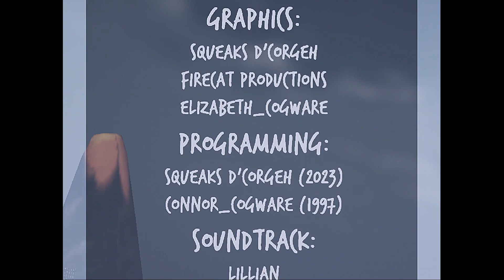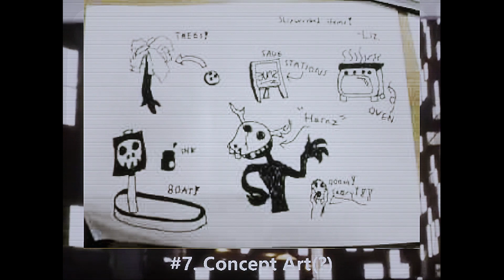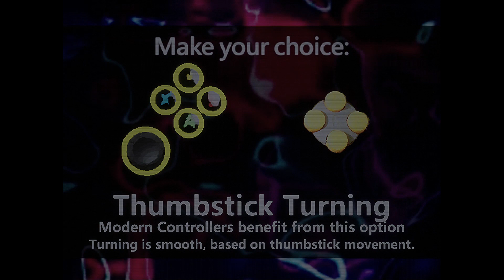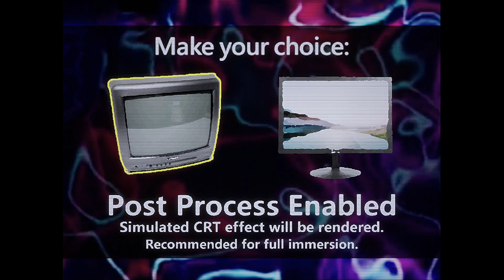Goodbye Island of 2023 Ep. Shipwrecked 64 (Blind)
We know where the good stuff is hiding!

Haunted games aren't a rare thing in the ARG scene. Being able to actually play a fully fledged out one yourself however is. I mean, everything is fine, nothing will go wrong right? So lets go and help save Bucky and his friends!

If you enjoy this type of stuff and want an in dept analysis, here's the channel that tipped me off